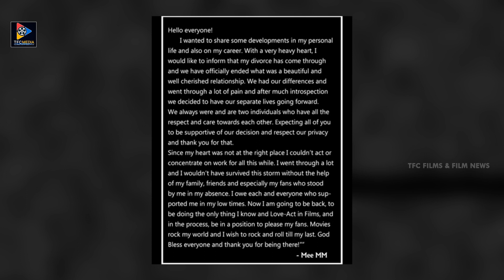Netizens Trolling On Manchu Manoj On Divorce With His Wife | Celebrity Updates | TFC Film News